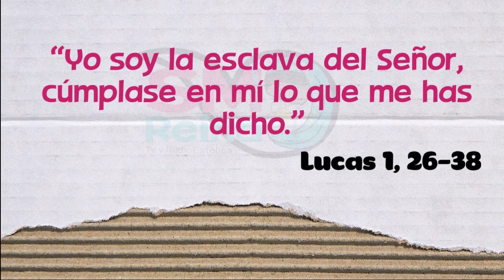Evangelio Didáctico. 25 de marzo del 2021. Anunciación del Señor